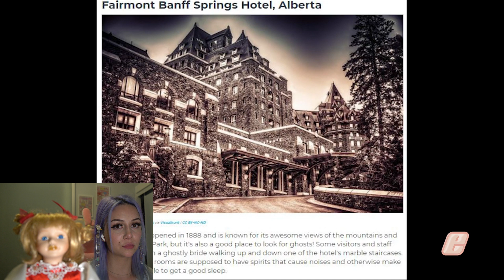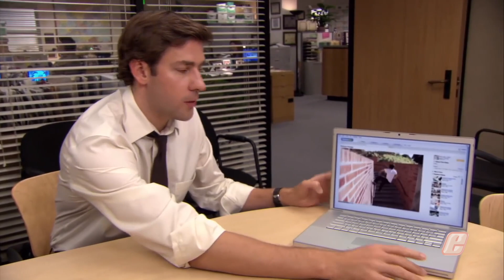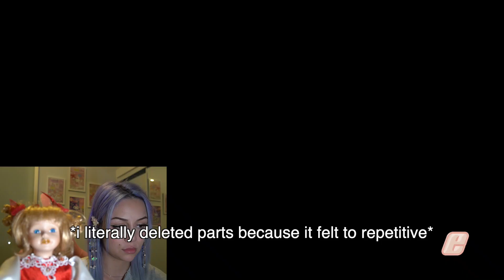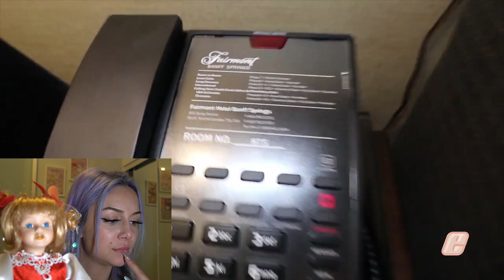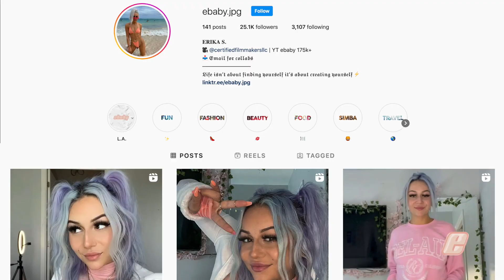Something disturbing happened to them inside the HAUNTED FAIRMONT BANFF SPRINGS HOTEL *SCARY *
This week I decided to pick one of your guys' suggestion and react to a HypeMyke video! Shoutout to @BrittneyCatalano2428 for this idea! Comment down a video idea to get a shoutout in my next videos ✨

If I forgot to give credit to your music or did not credit properly please email me at and I will make the correction or pay for a license if required.